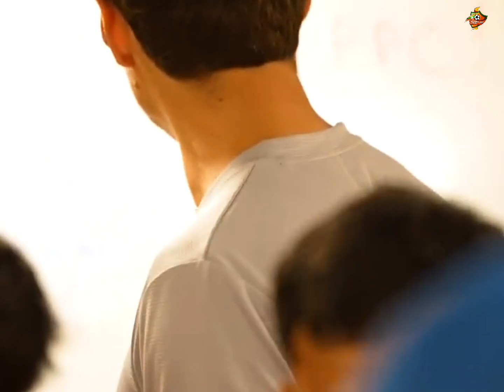Shan United will play against the Cambodia League champions.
On September 5, Shan United will play against Cambodia League club Phnom Penh Crown FC as an AFC Cup match.